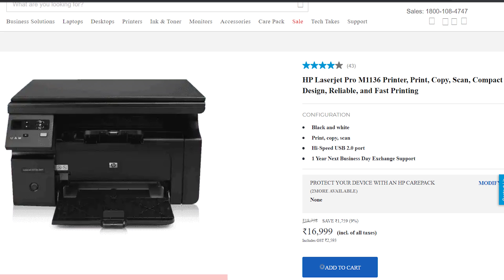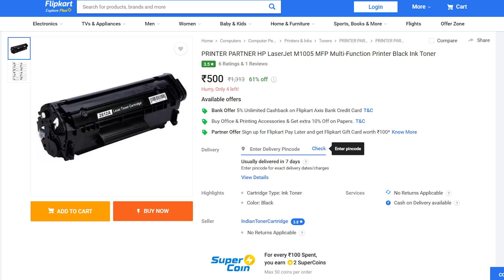Best Printer under ₹10000 in India in 2022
As model updated, price may increase. No worries, it's normal. Buy it.

Best Printer under ₹10000 in India in current time.
1. INK TANK/ ECO TANK

~Without Wifi
Epson EcoTank L3211 All-in-One Ink Tank Printer (Black)

2. Best Laser Printer (All in one with Wifi)
HP Laserjet Pro M126nw Multi-Function Direct Wireless Network Laser Printer (Print, Copy, Scan)